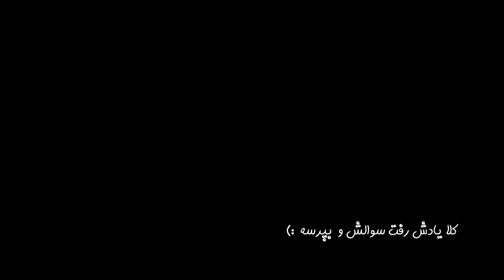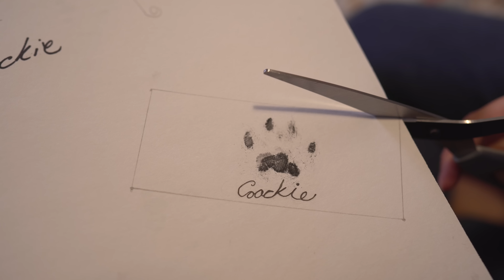یک روز با ما🌱 رفتیم جنگل با اسباب بازی جدید محمد 😂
۲۴ ساعت با ما ❤️